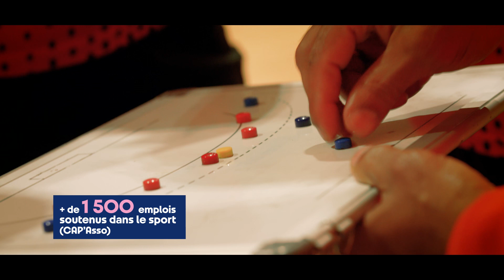La Région Centre-Val de Loire, collectivité hôte de Paris 2024 🥇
🥇 L'année olympique et paralympique en Centre-Val de Loire est lancée ! 🚀

🎯 Épreuves de tir sportif à Châteauroux, sites d'entraînement officiels et matches de préparation, athlètes issus de notre territoire… La Région Centre-Val de Loire participe pleinement à la fête 💙

ℹ️ En tant que "collectivité hôte" et porteuse du label Terre de Jeux 2024, notre région est riche de nombreux sites et équipements sportifs : elle a à cœur de permettre à tous de participer à la fête autour des Jeux 👍